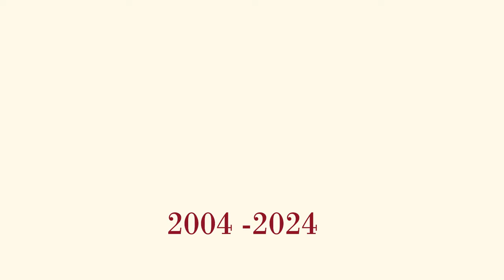Katie & Sean 20th Anniversary Party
Jamie and Tracy Cristello hosted a surprise Twentieth Wedding Anniversary for Katie and Sean Ball on May 4, 2024.  Family and friends celebrated this happy event with food and fellowship.  Film by Dane C Sorensen